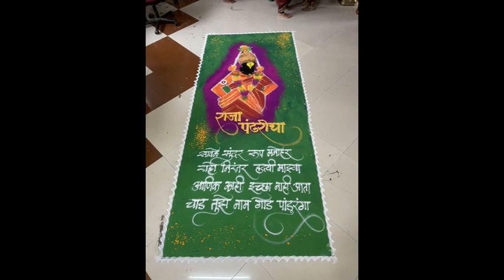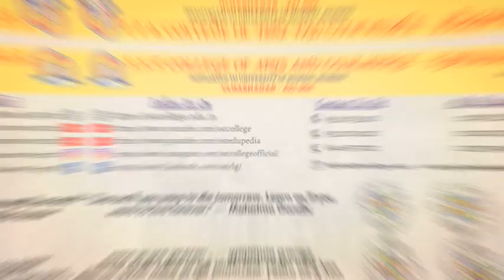Celebration of Ashadi Ekadashi 2022